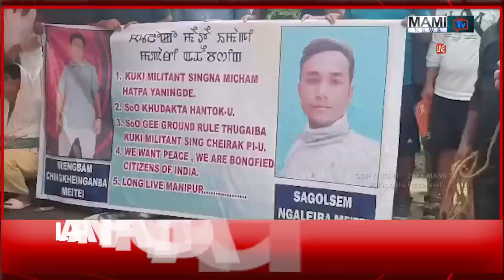LAAN PANGBA CHATKHIBA 2 KUKI SINGNA HATKHRE MEEYAMNA KHINGJANG CHANGSINKHRE